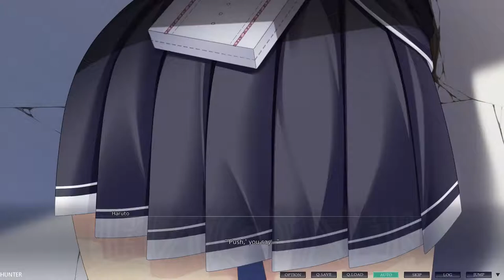Sorcery Jokers All Ages Version - Gameplay Walkthrough Part 5 (1080p60FPS)